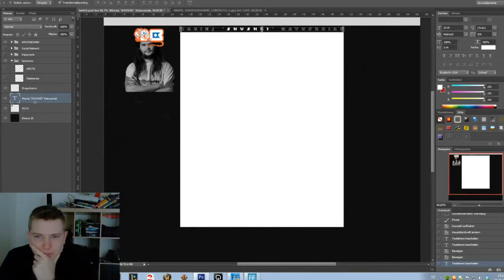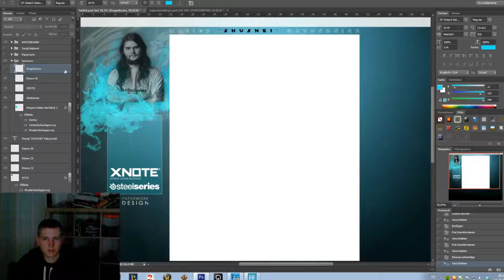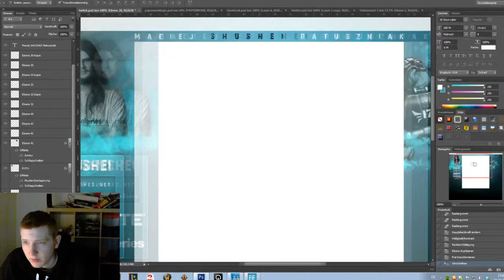Paperwork Design - SHUSHEI Twitch Speedart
You need a Design? Just text me!